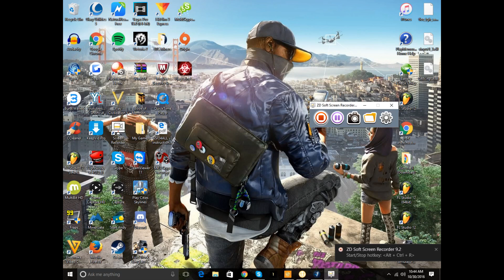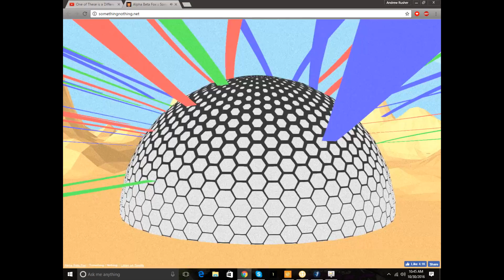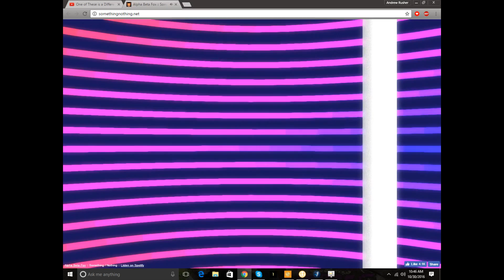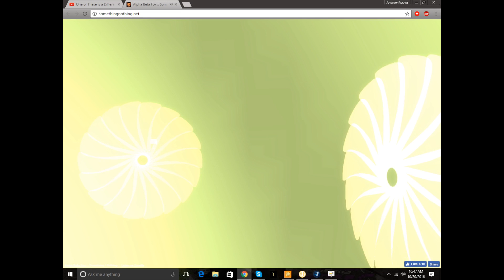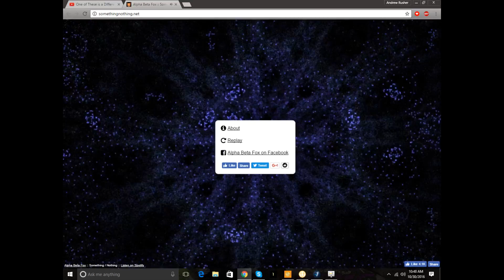The Coolest Thing I Have Ever Seen